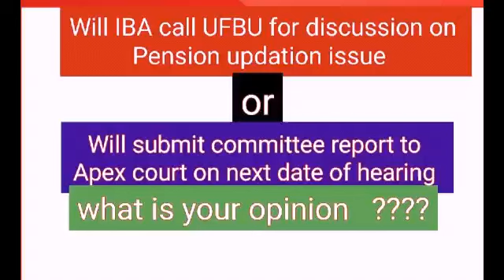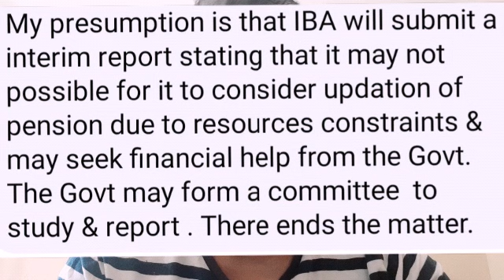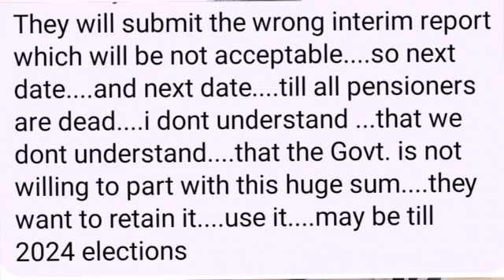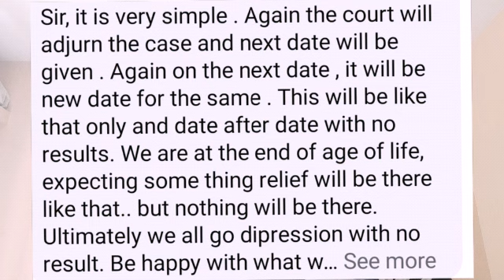Pension updation of Bankers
Pl send your opinion  ,in comment box